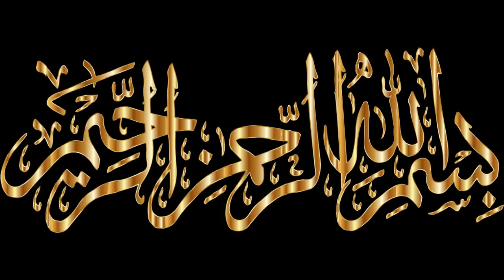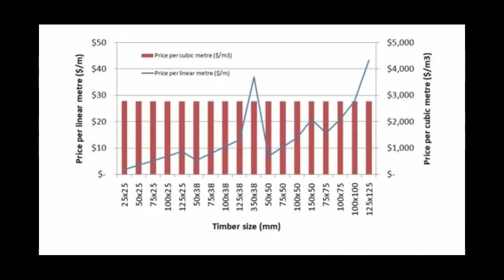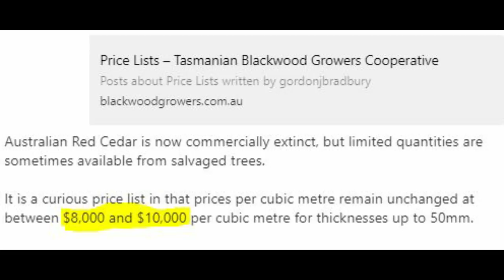Australian Red cedar cultivation Part 1 | Australian Devdaar ki Kasht | آسٹریلین سرخ دیودار کی کاشت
Red cedar Price List:-